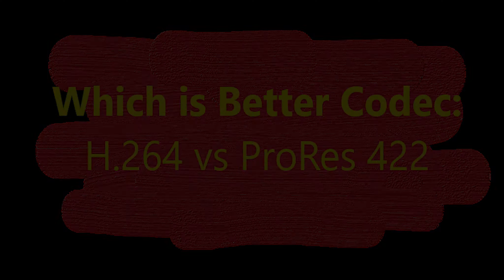Pro Res 422 Vs H 264